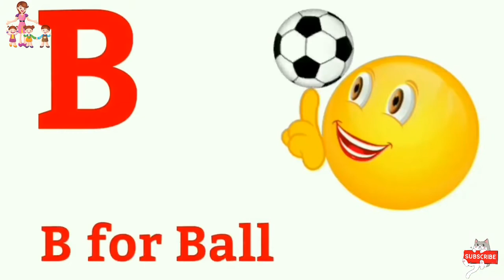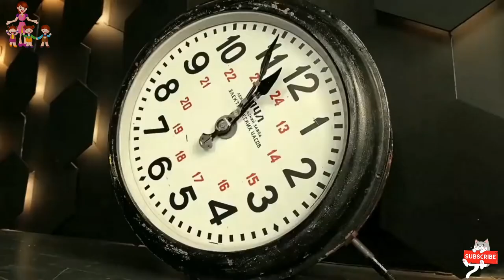A FOR APPLE , LEARN ENGLISH ALPHABETS WITH ORIGINAL EXAMPLES, SOUND ,KIDS & ME.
A FOR APPLE , LEARN ENGLISH ALPHABETS WITH HIGH QUALITY SOUND ,KIDS & ME.

Notes
Five of the letters in the English Alphabet are vowels: A, E, I, O, U.
The remaining 21 letters are consonants: B, C, D, F, G, H, J, K, L, M, N, P, Q, R, S, T, V, X, Z, and usually W and Y.
Written English includes the digraphs: ch ci ck gh ng ph qu rh sc sh th ti wh wr zh. These are not considered separate letters of the alphabet.
Two letters, “A” and “I,” also constitute words.
Until fairly recently (until 1835), the 27th letter of the alphabet (right after "z") was the ampersand (&).

 video kids learn a to z alphabets,

Your query:

 a a for apple 🍎,b for ball ,
apple song
abcd
abcd song
a for Apple b for ball
abcd rhymes
a se anar
abc song
Hindi varnamala
anar
phonics song
capital
a for Apple song
hindi varnmala
k se kabutar kha se khargosh
anar aam
ka kha ga gha
आइई
हिंदी वर्णमाला
abcd abcd
anar aam imli
 कबूतर
abcd poem
hindi rhymes
कखग हिंदी
a anar
abcd song
ginti कखग
alphabet
asana
barakhadi
hindi alphabet learning
hindi letters
hindi swarmala
a आ
बालगीत
atoz
balgeet
k se kabutar
nursery rhymes